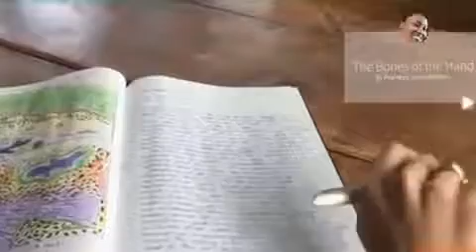Advanced 3d medical Study